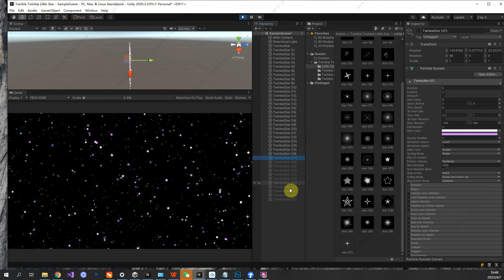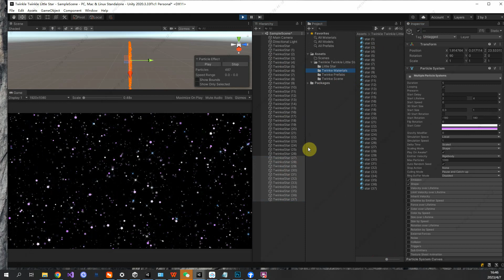Unity TwinkleStar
Free UnityPlugin